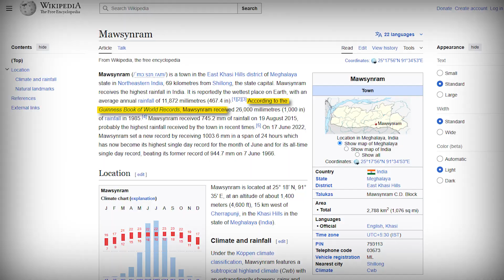World’s Wettest City on the Planet (Where It Never Stops Raining)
Deep in the misty hills of Northeast India lies Mawsynram — a town where the sky never stops crying. It rains almost every single day, making it the wettest place on Earth. Here, thunder becomes the soundtrack of life, and survival means mastering the art of living under endless rain.

In this cinematic exploration, discover how the people of Mawsynram have turned an impossible climate into a way of life — from grass-stuffed roofs that silence the storm, to full-body bamboo umbrellas and kitchens where clothes are dried by the warmth of the fire.

🌍 Witness breathtaking waterfalls, fog-covered valleys, and unreal monsoon landscapes. Learn the incredible science behind orographic rainfall, and uncover why these people choose to stay — even when the rain never ends.

Would you survive in a place where the sun rarely shines and rain never stops?

🧠 Featuring:
• The world’s heaviest rainfall records
• Life in the Khasi Hills
• The unique traditions and food of Mawsynram
• The science of mountain-made rain
• Human resilience in the face of nature’s extremes

📍 Location: Mawsynram, Meghalaya, India